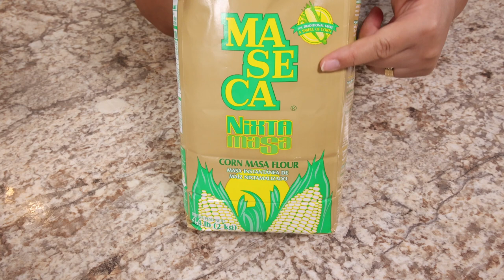Empanadas de Picadillo Verde 😱 **DELICIOSAS Y CRUJIENTES**😋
Hola amigos hoy les comparto estas empanadas de picadillo verde! que la verdad quedan super ricas 😋 tambien pueden usar el picadillo para acompañarlo con arroz o fideo !

INGREDIENTES :
- 1.5 libras de carne molida
-  4 a 5 papas medianas
- 2 chiles poblanos
- 3 ajos
- 1 chile serrano o jalapeño
- 6 tomatillos
 - 1/2 de una cebolla mediana
- un poco de cilantro
- sal y sazon de pollo al gusto
- 1 cdita de pimienta negra
- 1 cdita de comino molido
- 1 cdita de oregano
 - aceite el necesario
- queso mozzaella
- 3 tazas de maseca use la nixta masa ( me salieron 15 empanadas si usan 4 tazas no les va a sobrar guiso ! a mi quedo un poco)
- 1 cdita de polvo para hornear (royal)

 alex y gaby vlogs camarones empanadas de calabaza ground beef empanadas empanadas de carne molida empanadas de pollo